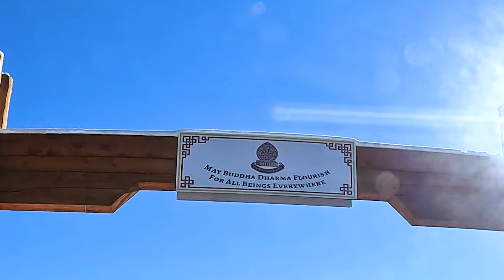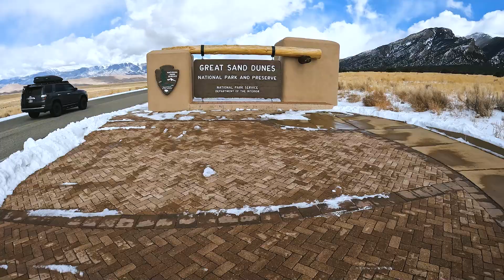🥶AIRBNB DOME HOUSE stay near the Rocky Mountains in Colorado | Luis Roman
We stayed at an Airbnb DOME House in Crestone, Colorado. We visited several sites in Crestone and nearby Great Sand Dunes National Park and Preserve. Crestone is one of the smallest towns in Colorado and it sits at the foot of the Sangre de Cristo Range which is a mountain range of the Rocky Mountains. A unique and small town that's perfect to visit year-round. Local restaurants are stores can be found in the center of the town.